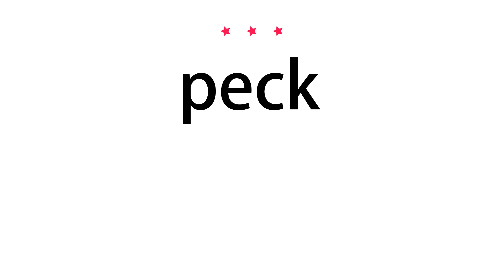How to pronounce peck - Vocab Today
The pronunciation of the word peck in Amercian accent is demonstrated in this video. If the word is from another language, such as brand name, it will be pronounced in its original language. Based on the word frequency, this is of 3 stars difficulty.

The word peck has the following meanings:
1. (verb)
Definition : (of a bird) strike or bite something with its beak.
Example : two geese were pecking at some grain
2. (noun)
Definition : A stroke or bite by a bird with its beak.
Example : the bird managed to give its attacker a sharp peck
3. (noun)
Definition : Food.